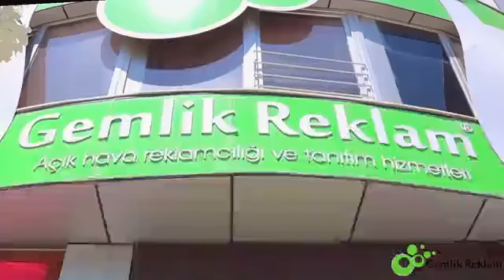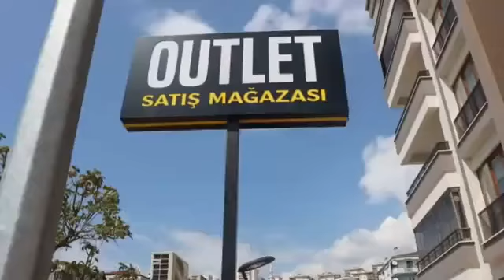SERKAN KAYNAR'LA ÖZEL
Serkan Kaynar'la Özel'in ilk konuğu Gemlik Müftüsü Dr. Mehmet Reşat Şavlı